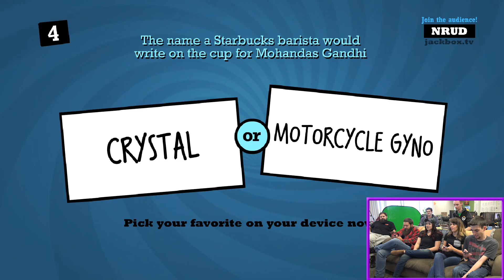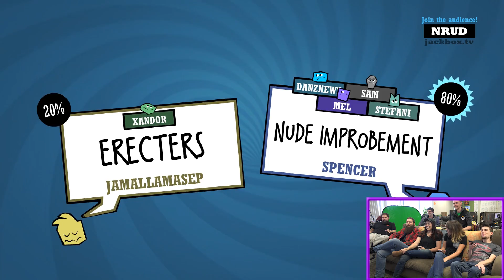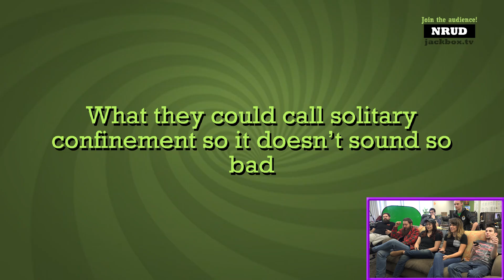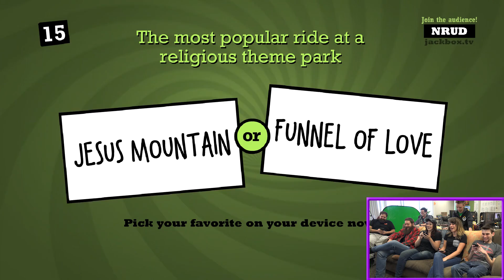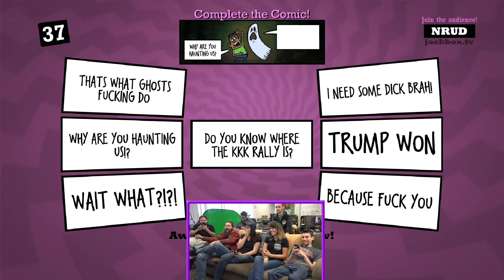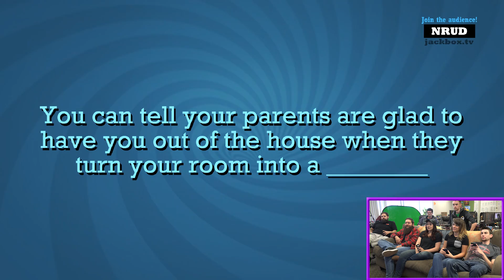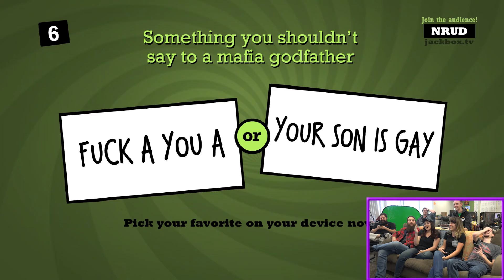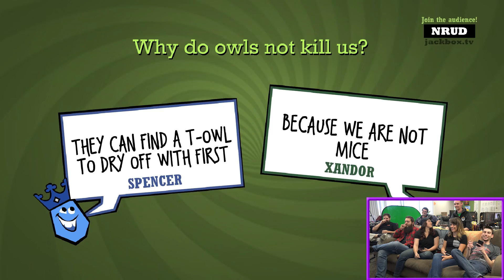KILLED-A-BEAR | Quiplash 2 Gameplay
Build-A-Bear has a new rival.

We sit down and play some Quiplash 2 from Jackbox Party Pack 3.